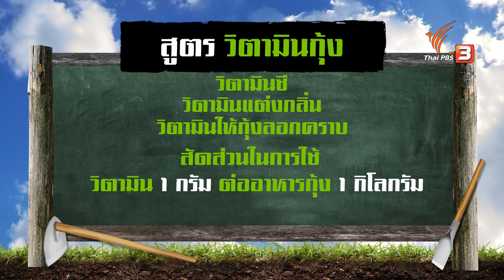การทำวิตามินกุ้ง : สูตรลับฉบับบ้านนา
สูตรวิตามินเสริมในอาหารของพี่ประกอบ ช่วยสร้างความแข็งแรงให้กุ้งและกระตุ้นให้กุ้งลอกคราบ โดยนำอาหารกุ้งที่มีส่วนผสมหลัก ๆ จากธรรมชาติมาผสมกับวิตามินที่เราสามารถหาซื้อได้ทั่วไปมาคลุกให้เข้ากัน เพียงเท่านี้ก็ได้วิตามินเสริมให้กุ้งแล้ว
ติดตามสาระทางการเกษตรกับเกษตรกรตัวจริงได้ที่